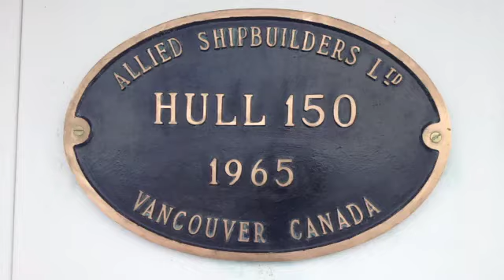Heritage Park. Paseo en barco. De Tour Con Aleyda Gatell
Una de las atracciones de Heritage Park